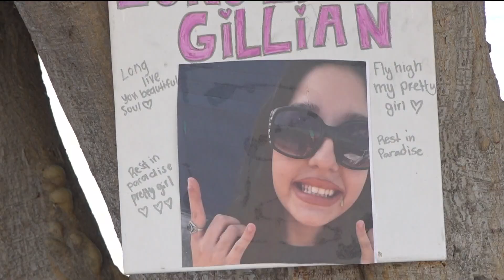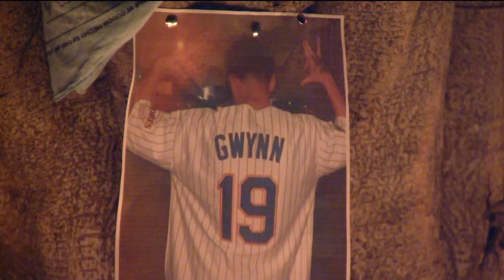16-year-old shot and killed after National City Halloween party identified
The 16-year-old who was gunned down following a National City house party on October 28, 2022, was identified as Gillian Del Valle, the sister of Janessa Del Valle, 19, who was shot and killed in front of their Bonita home in 2020.

National City police responded to reports of a shooting in the 1800 block of East 17th Street around 11:35 p.m. on October 28 following reports that two teenagers had been shot, according to police.

"There was a large crowd with a party, and when National City Police officers got here, additional assistance with the San Diego Police, Chula Vista, and the Sheriff's Department [was requested] to help secure the scene," said Lt. Derek Aydelotte, with National City police.

16-year-old Gillian Del Valle was pronounced dead on scene, suffering from gunshot wounds, according to police.